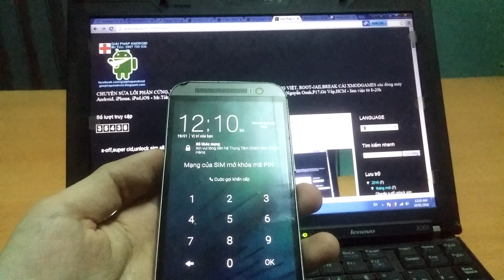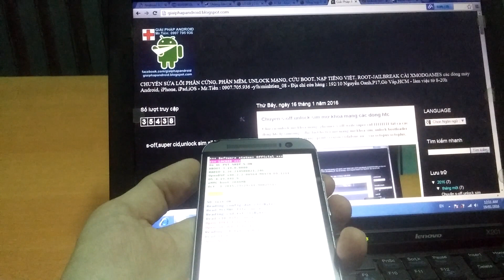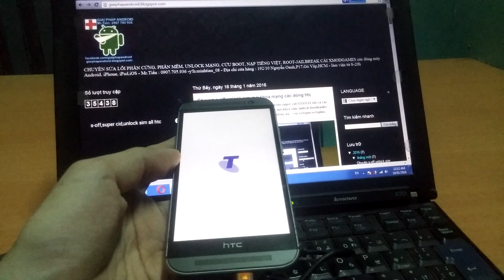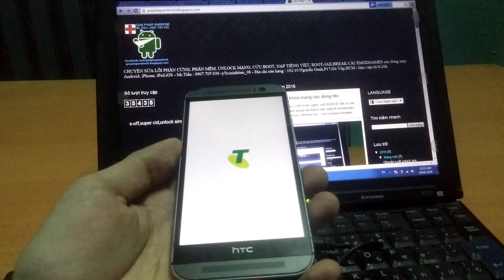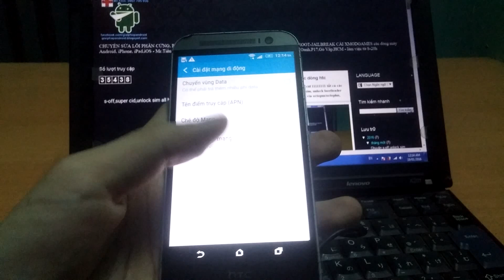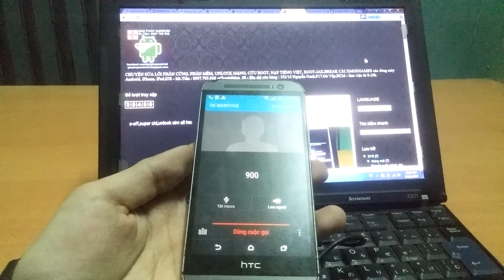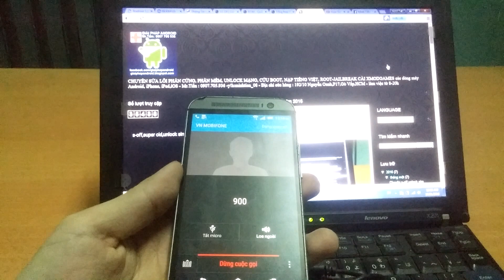Unlock sim network HTC One M7/M8/M9/HTC 10/A8/A9/Evo 10